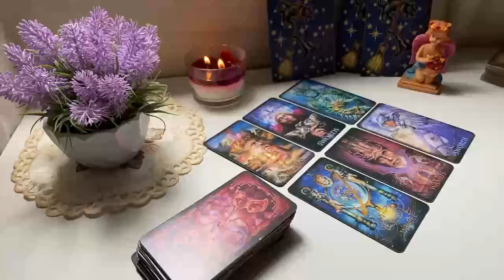TAURUS 🥰 YOU WILL CRY, YOU WILL SCREAM, YOU WILL JUMP WITH THIS READING,TRUE LOVE,YOUR SOUL TEAM!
Taurus Love
Taurus 2024
Taurus today
Taurus MAY

Taurus Love
Taurus 2024
Taurus today
Taurus MAY